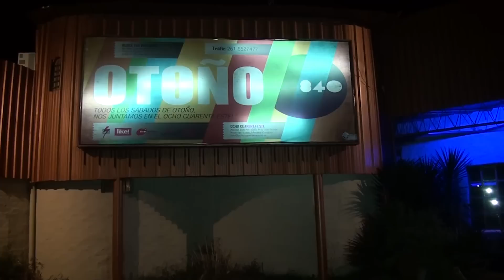DJ Kairuz en 840 este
Una gran fiesta con batalla de DJ en OCHOCUARENTA ESTE  y la presentación de DJ KAIRUZ, que conversó con BUMERANG